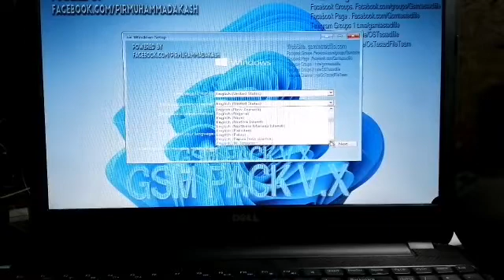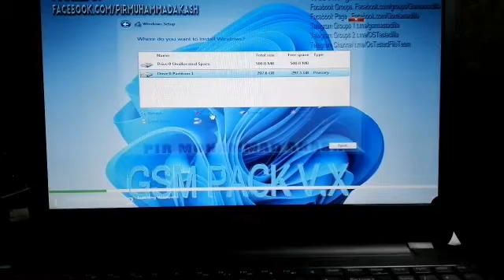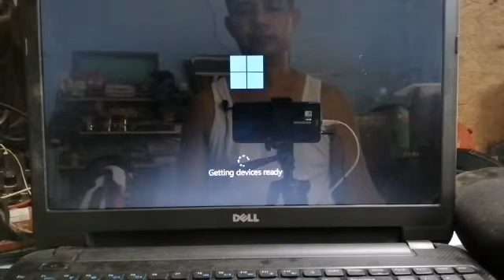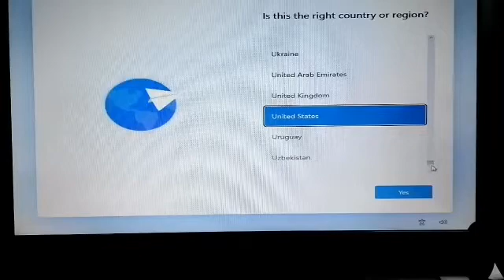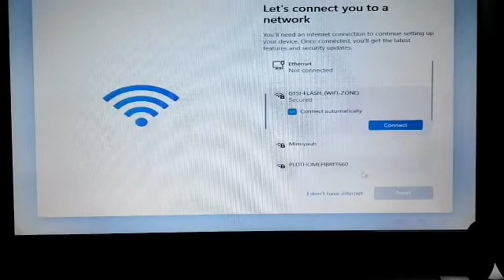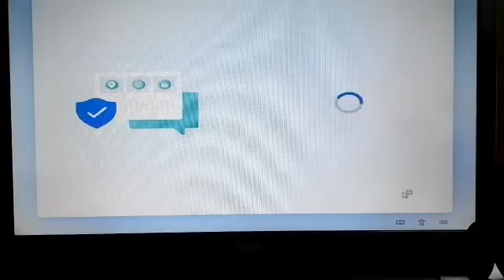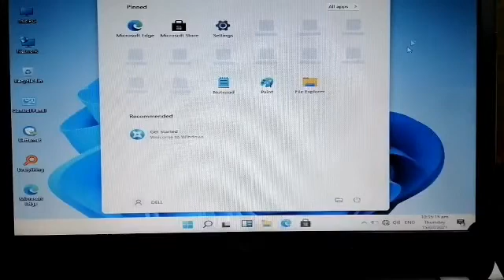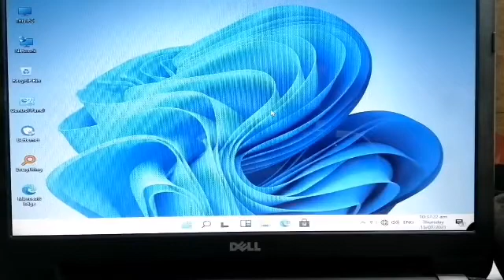WINDOWS 11 BETA TEST | OS INSTALLATION | FORMAT & REFORMAT